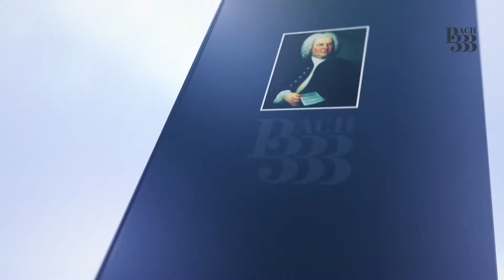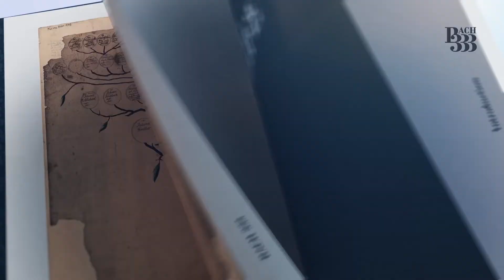Johann Sebastian Bach - Bach333 (Webisode #13: Bach 333 in a Nutshell)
333 years since the birth of Johann Sebastian Bach, the largest project of its kind in the history of recorded music is presented by Deutsche Grammophon in collaboration with Decca Classics, 30 other labels and the Leipzig Bach Archive. Bach 333 presents every known note from the great master and opens up his world – and his impact on our world – in a uniquely immersive way: through audio, visual, printed and online materials.

The New Complete Edition presents over 280 hours of music from 750 performers and 32 labels on 222 CDs and 1 DVD in a limited, individually numbered edition. Including 10 hours of new recordings and 7 world premieres.

State-of-the-art historically informed performances including the complete Cantatas from Gardiner, Suzuki, Koopman, Herreweghe, Leonhardt, Harnoncourt and others; plus other leading names in Bach performance such as Goebel, Hogwood, McCreesh, Brüggen, Pinnock, Rousset and Alessandrini.

Over 50 CDs of alternative recordings including modern piano performances from Schiff, Perahia, Hewitt, Argerich, Brendel and many more; plus 90 years of evolving traditions from Deller to Hunt Lieberson, Busch to Abbado, Mengelberg to Richter, Fischer to Gould, Schweitzer to Alain, Landowska to Růžičková, Casals to Fournier, Grumiaux to Mutter.

Includes the latest research from the Leipzig Bach Archive’s forthcoming BWV3 catalogue.

16 CDs, “Bach Interactive” and “Bach after Bach”, explore Bach’s own influences and his extraordinary impact on the world of music. Includes unique CDs devoted to jazz (Grappelli, Loussier, Evans, Getz, Peterson etc.) plus the new colours of today’s artists, composers and remixers.